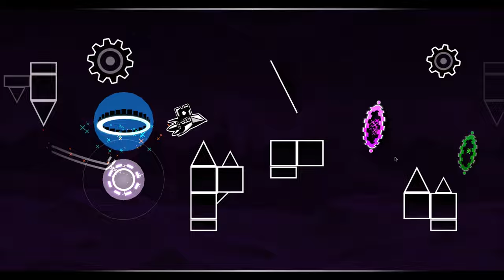When Genshin Players Make a Layout in GD [Genshin Impact x Geometry Dash]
Made by Hakua and me (both are genshin players)